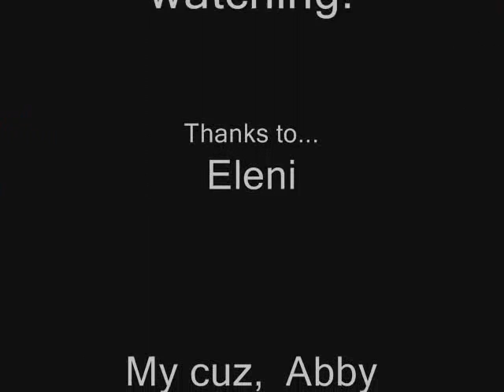Yellow-CP STYLE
Hey! I did it again, but with my peng this time.